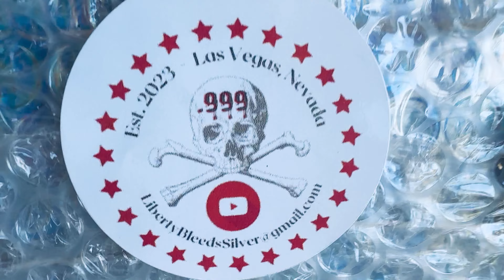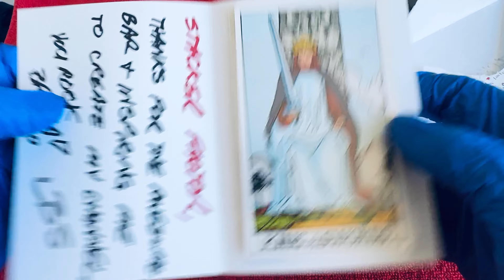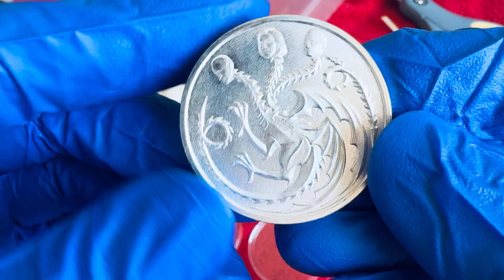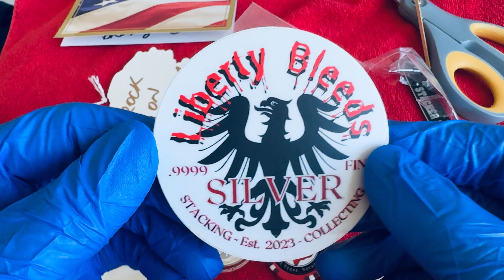Biden, Pelosi, and Fauci EXPOSED as DEMONS! LibertyBleedsSilver comes through in this EPIC UNBOXING!